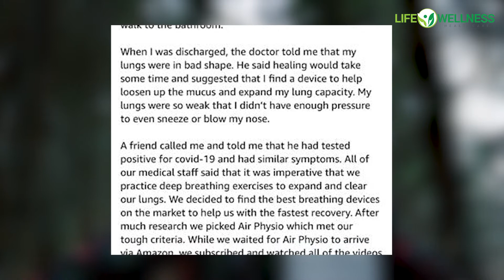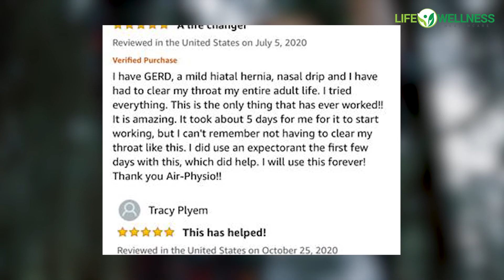AirPhysio Lung Expander Reviews For Chronic Lung Sufferers Who Need A Natural Cough Remedy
⬆️ Click the link for the best AirPhysio deals online ⬆️
Click 'SHOW MORE' to discover how Life Wellness Healthcare can keep your lungs healthy!

Do you suffer from chronic respiratory issues? Are you looking for a natural breathing solution that actually works in alleviating your breathing problems?

Life Wellness Healthcare exists to help customers with respiratory lung conditions such as asthma, COPD, bronchitis, and many more chronic conditions to breath healthier and happier. We offer advice and solutions to help you alleviate chronic breathing problems that come from asthma, bronchitis, COPD, and other issues.

Our favorite natural breathing solution of all is the AirPhysio-- a lung cleaning device to help you live and breath better!

✅ The Average Lung Capacity device is AirPhysio's #1 selling device and is suited to 99% of people with a range of respiratory conditions, even those who may consider themselves 'acute or severe'.

✅ Featured on TV -Channel 7 News, Internationally Award Winning & Made in Australia, NOT China.

✅ The drug-free handheld device is used as a treatment and preventative for the following medical conditions: Asthma, Atelectasis, Bronchiectasis, Chronic Obstructive Pulmonary Disease (COPD) – Emphysema and Chronic Bronchitis, Cystic Fibrosis, Emphysema and many more respiratory conditions.

✅ Will assist better breathing for the following people: Children, Adults, Elderly, Smokers, Swimmers & Deep Sea Divers, Athletes, Singers, Wind Instrument Musicians.

✅ The Oscillating Positive Expiratory Pressure (OPEP) helps loosen the bond of the mucus to the airway walls through vibration, while the positive pressure helps push the mucus up and out of the body, helping the body’s natural mucus clearance process.

✅ Prevents pulmonary complications in patients after surgery by facilitation secretion mobilization, preventing atelectasis and increasing lung volume of patients.

✅ AirPhysio is quick and easy to use, with most people only needing up to 5 minutes, 1 to 3 times per day or as desired.

✅ FILTER AVAILABLE- External disposable filters are optional only and not required for the device to operate.  Filters capture 99.9% of virus & bacteria and need only purchased separately if wanting the most hygienic lungs possible. The longevity of a single filter varies based on one's current condition and should be discarded once contaminated- see separate listing.